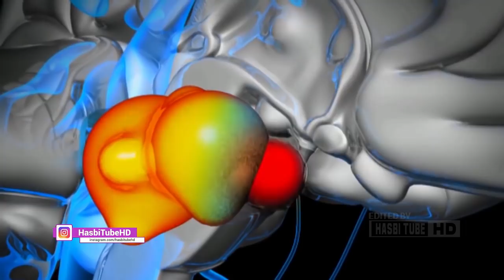10 MANUSIA RAKSASA TERTINGGI DI DUNIA..?! TINGGI KALIAN BERAPA? ADA YANG BISA NYAINGIN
Halo semua.. Kita semua punya ciri unik sendiri. Bentuk telinga, warna bola mata ataupun rambut. Tahi lalat, bekas luka serta hal lainnya yang membuat kita berbeda dengan orang lain serta membantu kita sehingga mudah dikenali dalam kerumunan. Namun pada video kali ini, kita akan membahas ciri pembeda orang-orang dalam segi Tinggi badan. Nah, apa Anda sudah siap melihat para raksasa ini? Mari kita mulai saja.

Sultan Kosen.

Sultan Kosen lahir pada tahun 1982 di provinsi Mardan, Turki. Mungkin dunia belum pernah mengetahui tentang pria ini namun yang jelas tinggi tubuhnya itu membuatnya sangat dikenali dalam suatu kerumunan. Semua itu bermula pada Agustus 2009. Kosen masuk dalam acara Guiness Book of Records sebagai pria tertinggi di dunia.Tingginya mencapai 247 cm.

Igor Vovkovinskiy

Keluarga Igor berpindah dari Ukraina ke Amerika saat usia bocah ini masih 6 tahun. Namun tinggi badannya sudah mencapai 180 cm saat itu. Orang tuanya berharap para dokter di Amerika bisa menemukan masalah kelainan yang menimpa anak mereka dan harapan mereka terwujud meski pada akhirnya tim dokter menemukan bahwa kelainannya itu berkaitan dengan kerusakan sel otak. Sebuah tumor ditemukan menekan kelenjar Pituitary menimbulkan peningkatan pelepasan hormon pertumbuhan secara berlebihan.

Rajesh Kumar

Di kota Gurgaon, di wilayah Haryana, India seorang polisi dengan ketinggian 2,25 meter sering terlihat berlalu lalang untuk patroli di jalanan. Bahkan preman paling jahat pun tak berani dengan polisi ini.

Malee Duangdee.

Mali, gadis tertinggi di Bumi ini selalu paling pertama terlihat di antara orang-orang dekatnya dan tentu karena ketinggiannya. Di usia 9, alasan kenapa dia mengalami kelainan ini sama seperti beberapa orang sebelumnya di video ini dia memiliki tumor pada otaknya.

Robert Bobroczky.

Ayah Robert, mantan atlit basket Nasional Romania mulai mengajarinya basket saat dia masih berusia 5 tahun. Di usia 12 tahun, tinggi badan Robert bahkan sudah melampaui tinggi badan ayahnya dan dia pun menjadi subjek dari beberapa penelitian medis. Pada awalnya, tim dokter meyakini bahwa anak ini memiliki ketidak seimbangan hormonal.

Yekaterina Lisina.

Yekaterina, si gadis Rusia ini tercatat di buku Guiness Book of Records 2018 saat ini, dia tercatat sebagai model ukuran tubuh tertinggi. Pemilik kaki terpanjang di dunia. Tinggi gadis ini mencapai 205,74 cm.

Brahim Takioullah.

Hal pertama yang ditangkap orang-orang ketika melihat Brahim Takioullah bukanlah ukuran kakinya, meskipun dia adalah pemegang rekor atas telapak kaki terpanjang dan kami pun setuju, kaki Brahim memang benar-benar besar namun tinggi badan pria ini mencapai 246 cm.

Morteza Mehrzad Selakjani.

Pria tertinggi di Iran. Morteza Mehrzad Selakjani dikenal sukses dalam Paralympic tim dalam cabang bola voli duduk. Tinggi tubuhnya juga 246 cm dan dia adalah salah satu dari 3 manusia tertinggi di dunia dan di saat yang sama juga sebagai atlet Paralympic tertinggi. Selakjani lumpuh akibat jatuh dari sepeda saat berusia 15 tahun dan semenjak itu dia tak mampu berjalan dengan normal tanpa tongkat.

Bao Xishun

Bisakah Anda menjadi terkenal di seluruh dunia apabila Anda cuma seorang penggembala? Jawabannya bisa jika Anda membuat video yang berhasil viral dan Anda menguploadnya ke YouTube atau jika tinggi Anda adalah 236 cm.

Radhouane Charbib

Pada kota Rosabel, Tunisia setiap warga lokal pasti tahu dengan pria ini mengingat Radhouane Charbib sudah seperti selebritis lokal. Tingginya mencapai 236 cm sedangkan berat tubuhnya adalah 190 kg. Beberapa saat yang lalu, Radhouane bermain bola basket namun hal tersebut tidak berlangsung cukup lama. Atlit ini mengalami pertumbuhan tinggi badan yang terus menerus sehingga membuatnya semakin sulit untuk bergerak sementara olah raga menuntut reaksi yang cepat dari atlitnya. Tapi Radhouane masih punya semangat dalam hal bola basket.

Demikianlah akhir dari video ini, Jika Anda pertama kali bekunjung ke channel ini kami berharap Anda menyukainya silahkan Subscribe supaya Anda tak ketinggalan video-video terbaru kami yang kami rilis setiap minggunya.